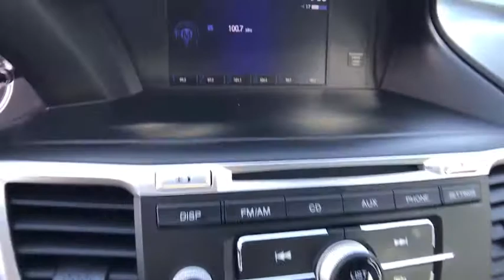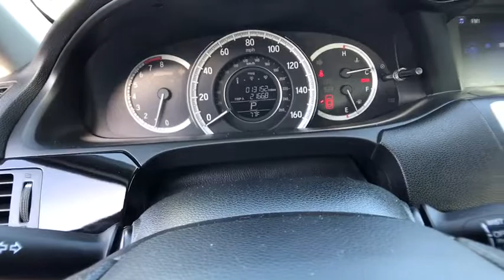2017 HONDA ACCORD Redding, Eureka, Red Bluff, Northern California, Sacramento, CA 128514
MODERN STEEL Used 2017 HONDA ACCORD available in Redding, California at Crown Motors Redding. Servicing the Eureka, Red Bluff, Northern California, Sacramento, CA area.
2017 HONDA ACCORD LX - Stock#: 128514 - VIN#: 1HGCR2F34HA134856